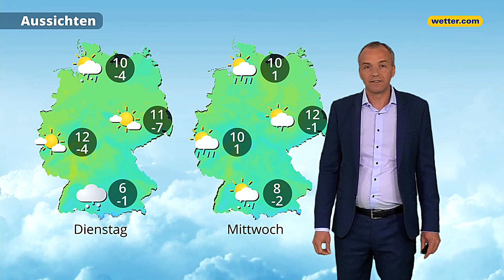Wetter heute: Die aktuelle Vorhersage (22.04.2024)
Hier bekommst du die aktuelle Wettervorhersage für heute in Deutschland. Unsere wetter.com Meteorolog:innen Bernd Madlener, Georg Haas, Corinna Borau, Andreas Machalica, Hartmut Mühlbauer, Alban Burster, Gernot Schütz und Alexander König präsentieren sie dir täglich.